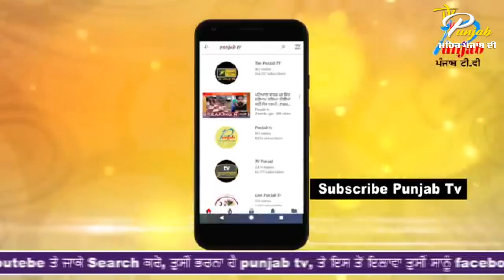ਦੇਸੀ ਜੁਗਾੜ ਲਗਾ ਕੇ ਗੈਰ -ਕਾਨੂੰਨੀ ਢੰਗ ਨਾਲ ਘਰ ਵਿਚ ਹੀ ਕੱਢੀ ਜਾ ਰਹੀ ਸ਼ਰਾਬ !